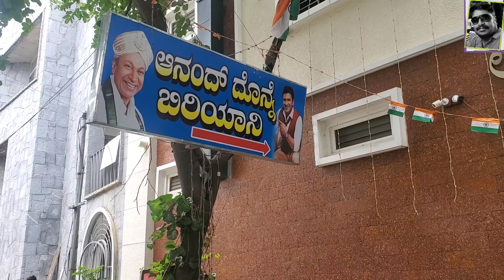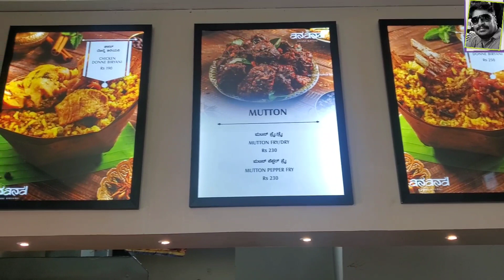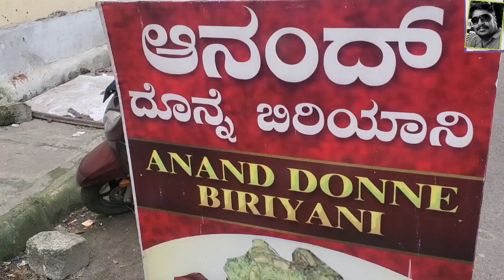ANAND DONNE BIRIYANI | MUTTON BIRYANI | CHICKEN BIRYANI | DUM BIRYANI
Anand Donne Biryani
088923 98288